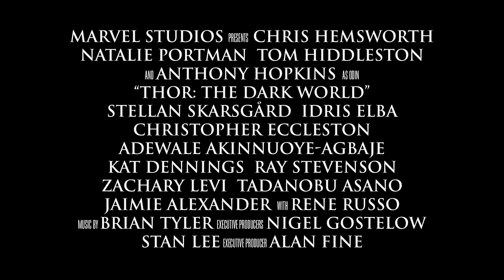Behind-the-scenes of Marvel's Thor: The Dark World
Skype brings fans everywhere closer to the action with a special behind-the-scene look at the making of Marvel's Thor: The Dark World.

For more information about Marvel's Thor: The Dark World and Skype